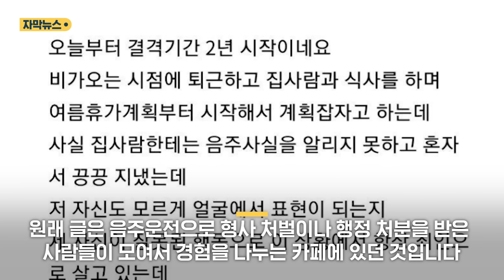"집사람이 집 나가래요"…이게 무슨 자랑이라고 (자막뉴스) / SBS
최근 한 온라인 커뮤니티에 올라온 '하소연' 글이 누리꾼들의 공분을 사고 있습니다.

바로 음주 운전자의 하소연 글이었는데요.

음주운전 적발만 3번째라고 밝힌 A 씨는 '오늘부터 면허 결격 기간 2년 시작'이라면서 '면허 없이는 생계도 힘든데 참 머리가 복잡한 하루'라면서도 '캠핑카, 오토바이도 못 즐기게 됐다'라고 적었습니다.